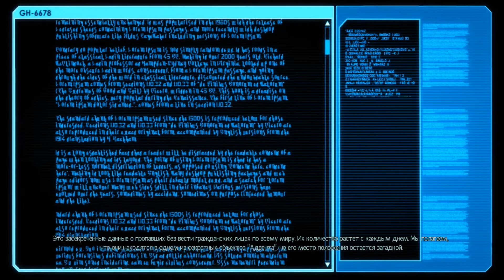XCOM 2 прохождение #6